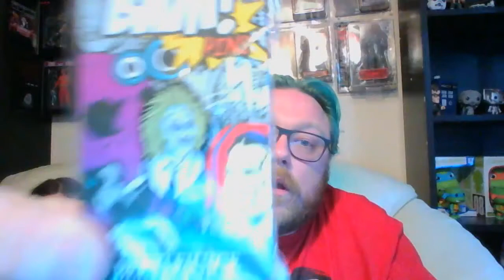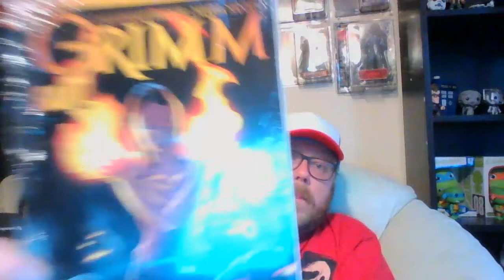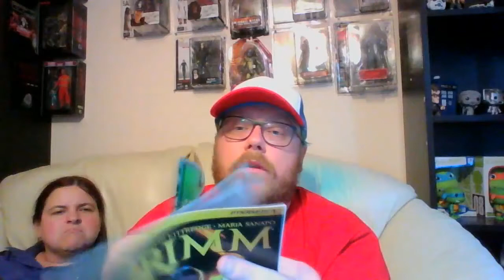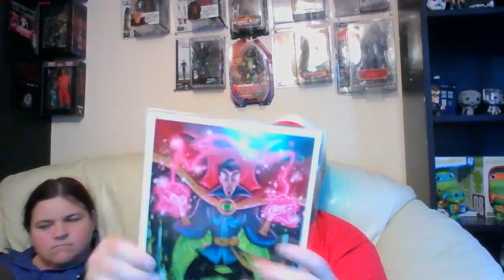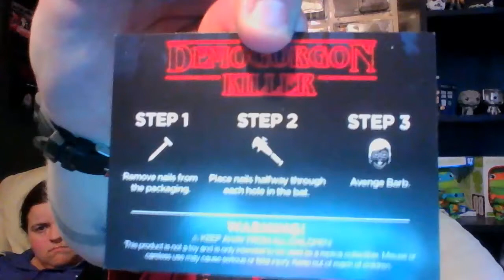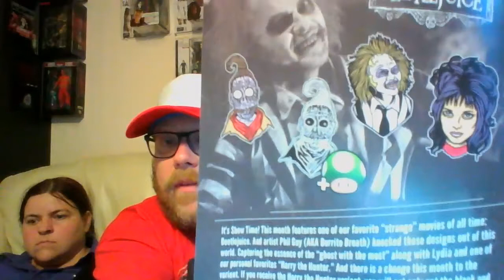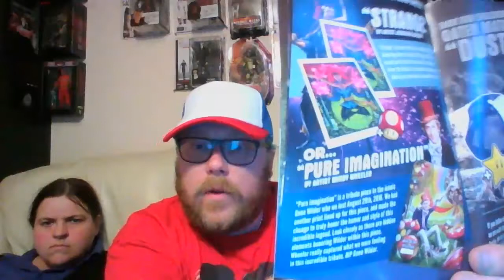Bam Box Sept 16